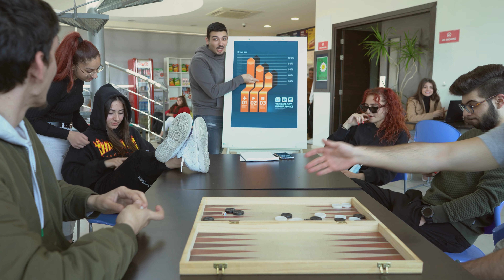What happens in AC, stays forever!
They had the idea to show people what is the feeling of being a student here at Alexander College. Young, wild &

It's all about enjoying the best years of you life ❤️👩‍🎓👨‍🎓